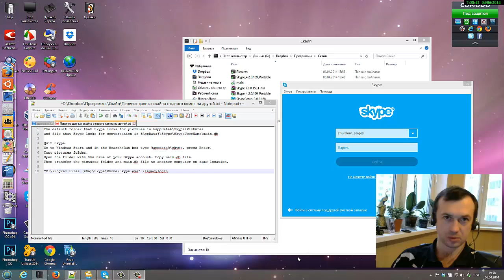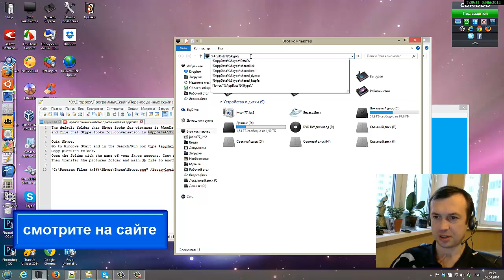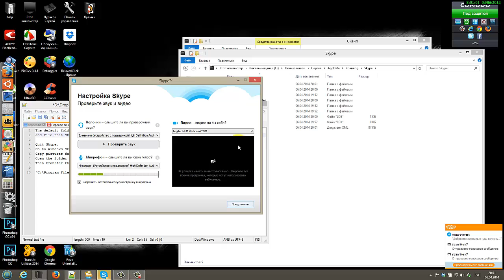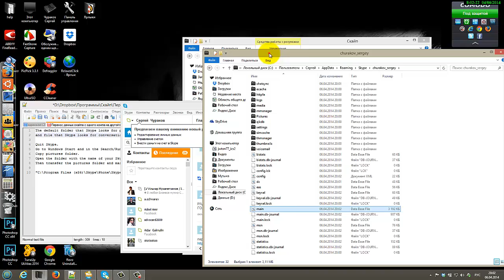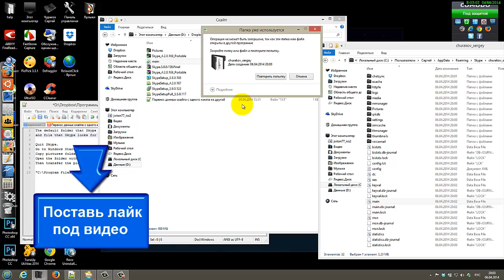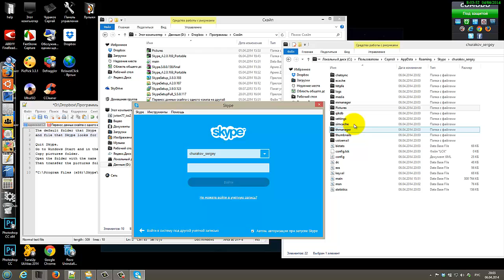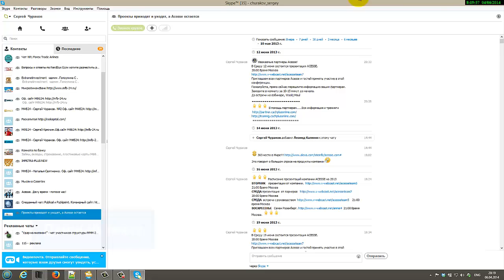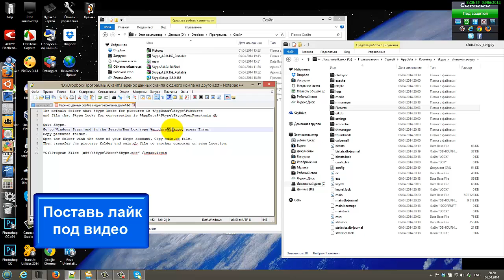Как сохранить историю в скайп. Как восстановить историю в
Из видео Skype секреты Вы узнаете:
Как сохранить историю в скайпе?
Как восстановить историю в skype?
Как сохранить переписку в скайпе при переустановке операционной системы?

Для того чтобы правильно восстановить историю в skype надо сначала сохранить историю в скайпе выполнив простые действия:

Папка по умолчанию для фотографий %AppData%\Skype\Pictures
Чтобы сохранить переписку в скайпе при переустановке операционной системы перейдите в папку и скопируйте файл, в котором Skype сохраняет переписку %AppData%\Skype\SkypeUserName\main.db

Выйдите из Skype.
Далее Пуск и в Поиске введите %appdata%\skype
нажмите Enter.
Откройте папку с именем вашей учетной записи Skype. Скопируйте файл main.db
Затем перенесите папку изображений и main.db файл на другой компьютер на том же месте.

И с помощью таких простых Skype секретов Вы сохраните историю в скайпе и восстановите историю в skype при переустановке операционной системы

За более подробной информацией обращайтесь любым способом:

skype: churakov_sergey
Сергей Чураков

РАБОТА В SKYPE РАБОТА В СКАЙП, Как приглашать людей с помощью скайпа, Как рекрутировать 27 человек в месяц, Как пользоваться Skype, Настройки Skype, Полная переустановка программы Skype,Как правильно пользоваться программой Skype,Работа со скайпом